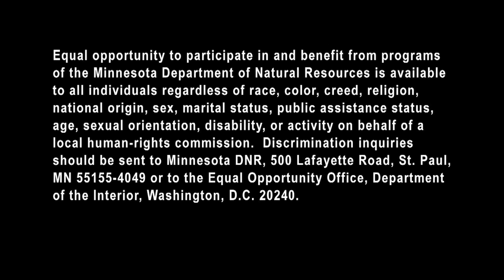Sturgeon tagging on the St. Louis River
Day one of sturgeon tagging on the St. Louis River.